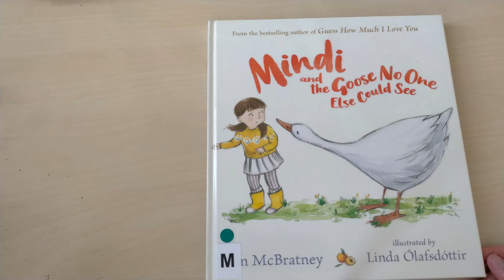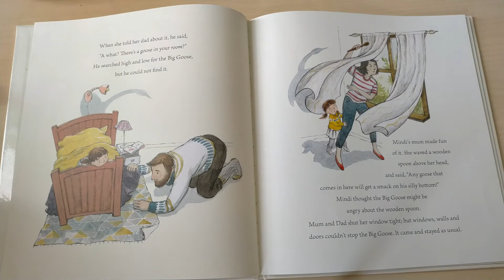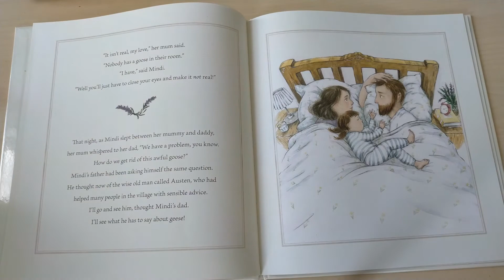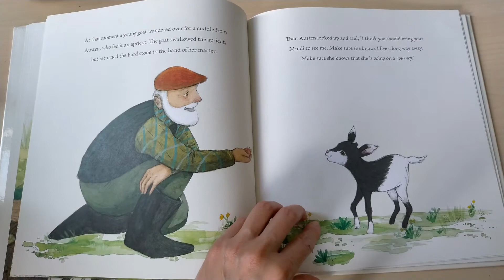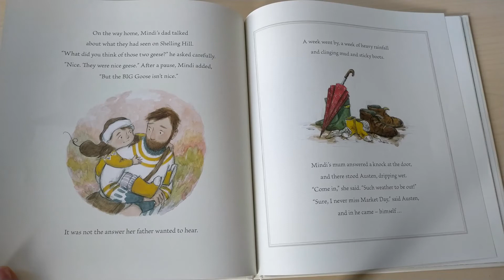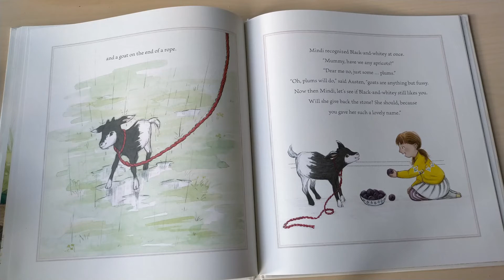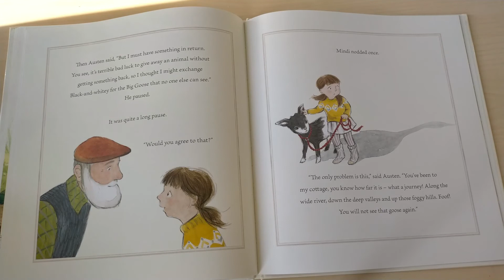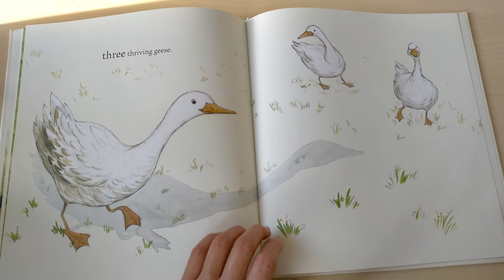Reading Mindi and the Goose No One Else Could See book - Bedtime Children Story Time Read Aloud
In this video we read Mindi and the Goose No One Else Could See book - Bedtime Children Story Time

A Charming and comforting story for children facing their fears

Once there was a girl called Mindi who was afraid of something that no one else could see.
This thing that she was afraid of, this thing that no one else could see, was a big goose.
It came into her room as quietly as a thought comes to your head, and it stayed there for as long as it wanted to...